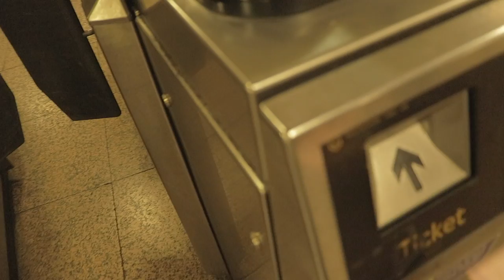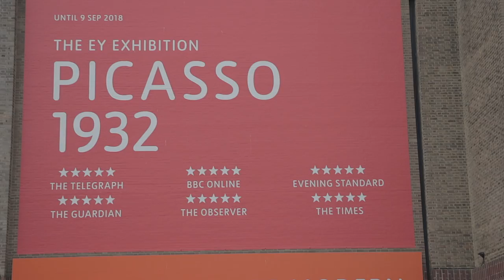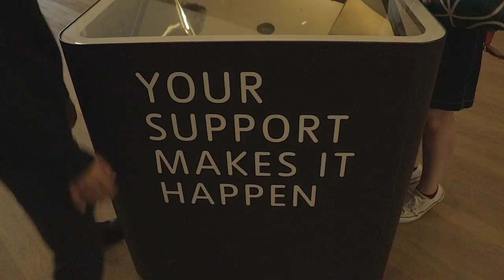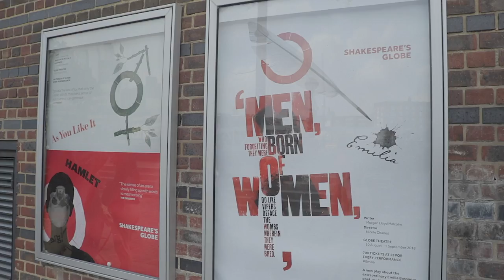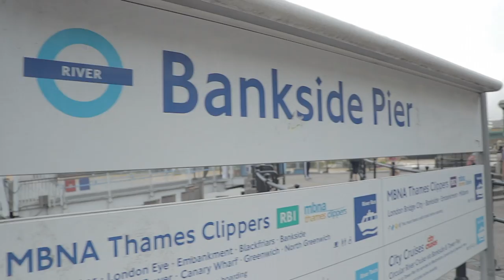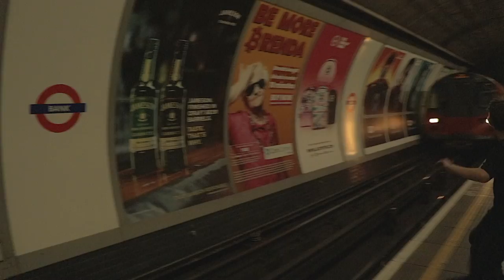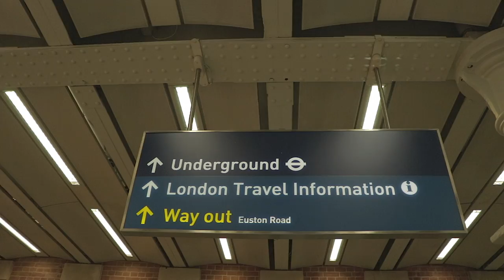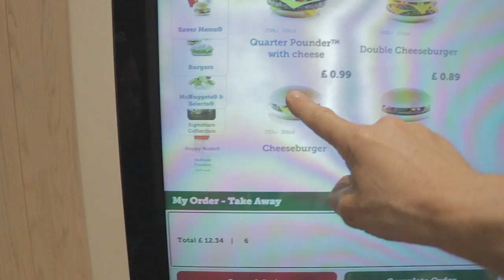We Visited The London Sky Garden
At the top of the walkie talkie tower in london... also dubbed the london sky garden is two bars and restaurants.
  As of making this video it is free to gain access to the sky garden for one hour..although needs to be booked online well in advance.